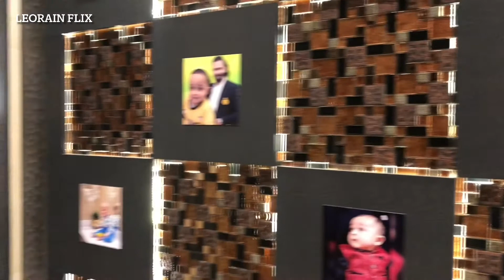Islamic Call To Prayer | Leorain Films